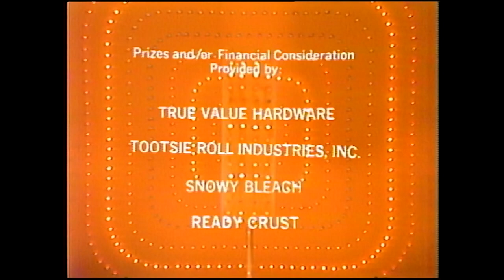Hear ANNE MEARA And WILLIAM SHATNER’S Laugh-Out-Loud Answers! | Match Game 1974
‘Molly fed Jake nothing but prunes until he finally BLANKED.’ See AnneMeara, WilliamShatner and more stars’ laugh-out-loud replies! Episode 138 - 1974